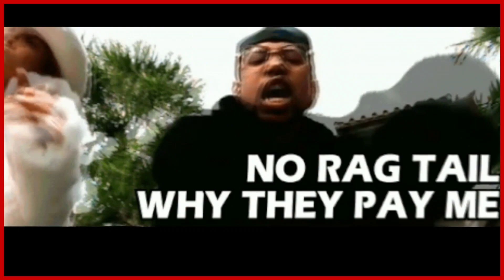The Rapper #9 (Drake vs Kendrick) @WuTangClan